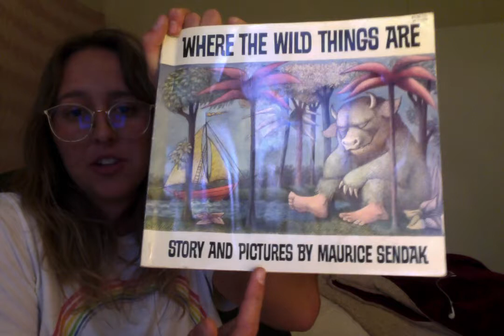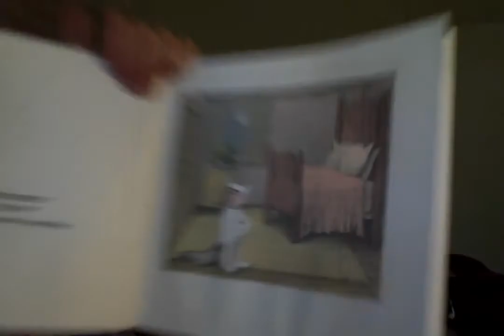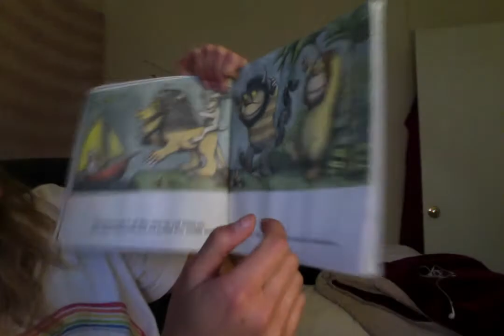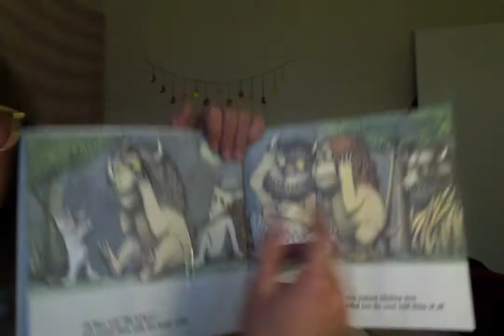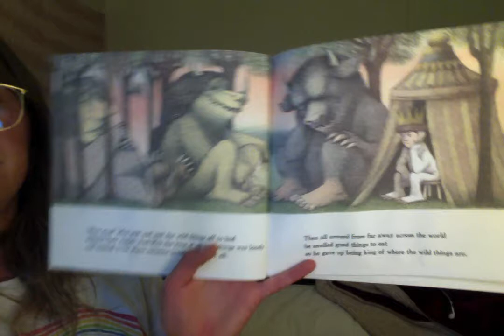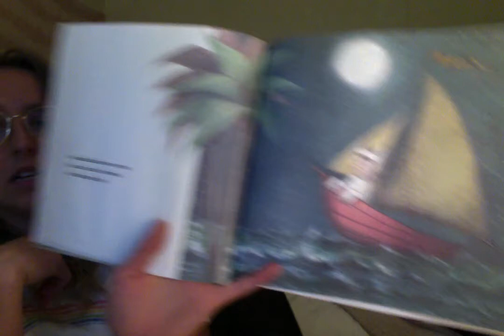Where the Wild Things Are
Teacher Cydni reads Where the Wild Things Are.